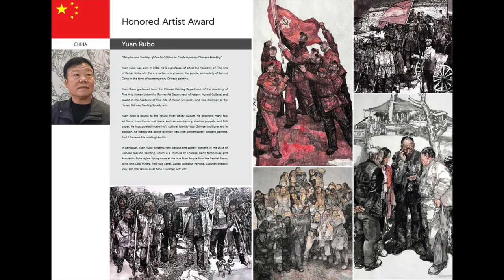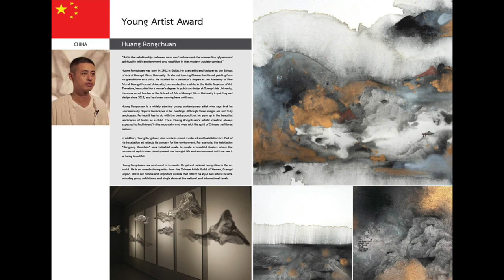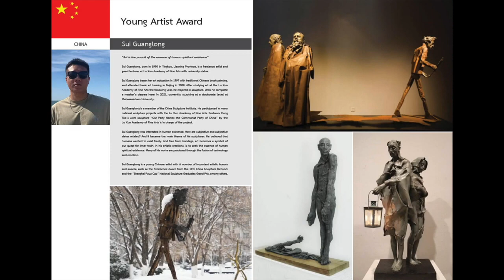CLMTV + CN Artist Awards 2023 China